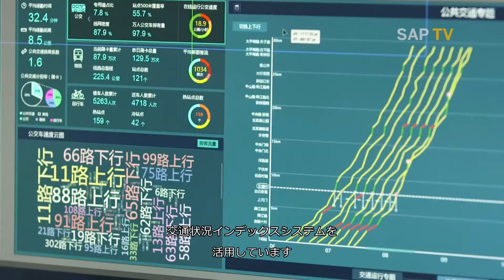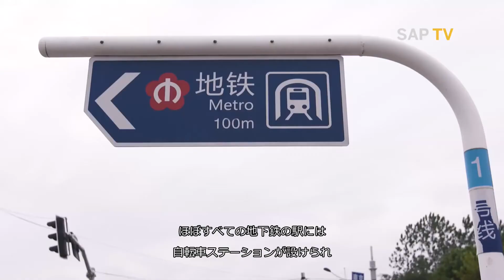SAP IoTで実現する南京市の渋滞監視システム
人口800万人を擁する中国・南京市は、SAPイノベーションセンターと共同で、主要道路の交通状況をリアルタイムに監視するシステムを構築し、2016年10月より運用を開始しています。
市内を走るバス10,000台とタクシー10,000台に積んだGPSセンサーから得られた位置情報の推移を、道路のセグメント（交差点から交差点まで）ごとに集計して、15秒ごとにそのセグメントの車速を算出しています。
この情報は高さ5mｘ幅22mの巨大スクリーンに映し出されて常時モニタされているだけでなく、曜日・時刻・天候などさまざまなパターンごとに集計され、さらに将来の交通量の予測にも使われています。
市内の主要信号は中央監視室から制御できるので、今後はこのリアルタイムな渋滞情報に基づいて赤と青の長さを自動調整することで、よりスムーズな交通管制を目指しています。